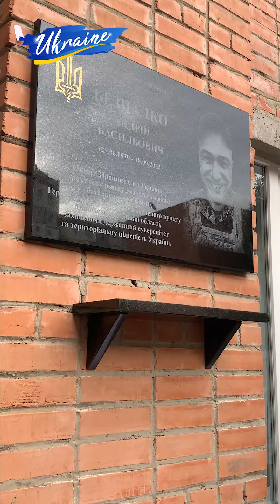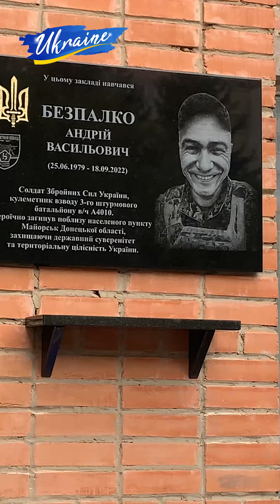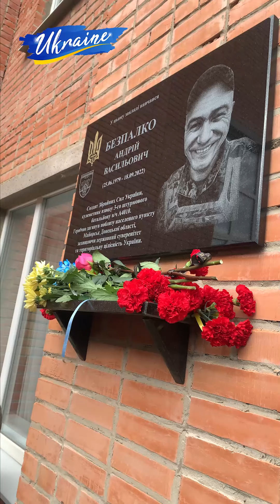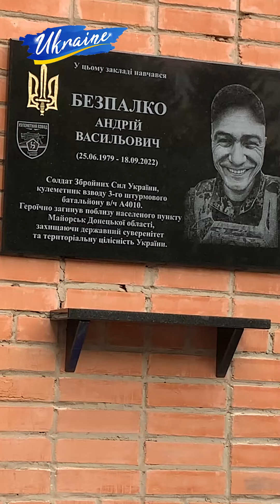У Полтаві увічнили пам'ять героя Андрія Безпалка (Полтава). Відкриття пам'ятної дошки.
В Полтаве увековечили память героя Андрея Безпалко (Полтава). Открытие памятной доски.

The memory of the hero Andriy Bezpalko was immortalized in Poltava (Poltava). Unveiling of the memorial plaque.

Також наш канал можно підтримати напряму, на картку ПриватБанк:
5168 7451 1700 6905